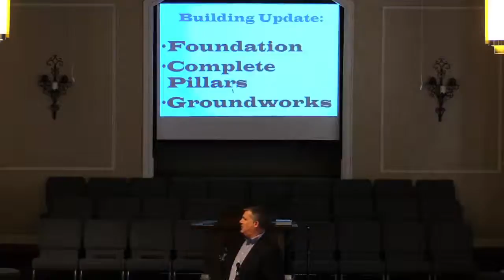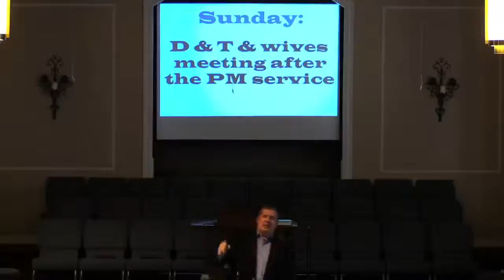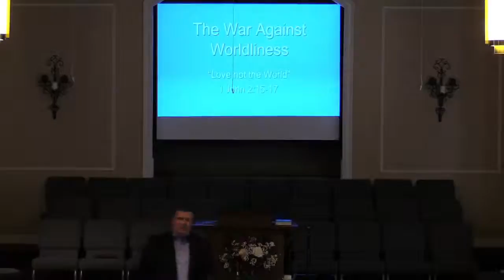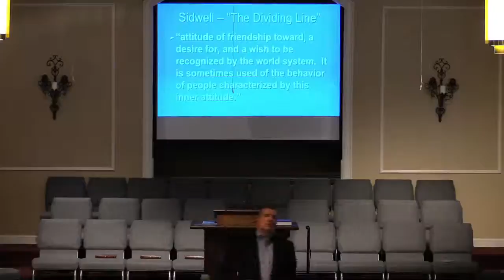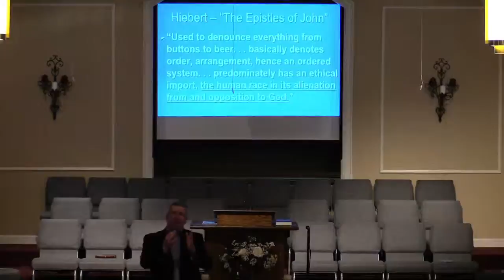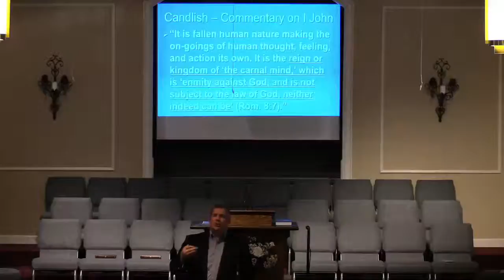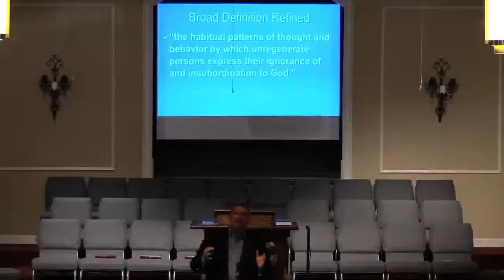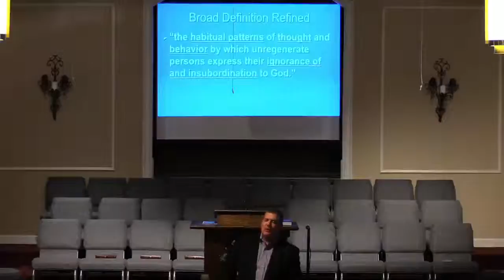07 30 14 Wednesday